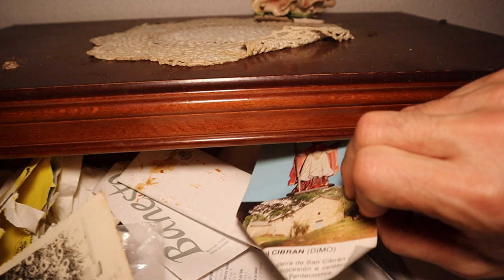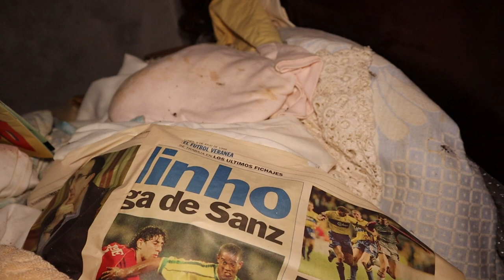URBEX en una mansión intacta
Si quieres ayudarme lo puedes hacer  comprando lo que necesites en Amazon (no hace falta que sea lo que anuncio) pero sí a través de estos enlaces: